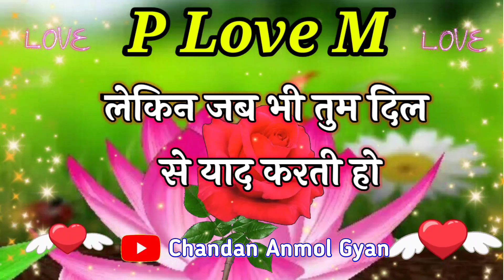P m name video status 🌹Pm name status 🌹M p love status 🌹 love shayari status🌹M naam ki shayari 🌹P&M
LOVE U ALL.  Take Care AND Be Positive.